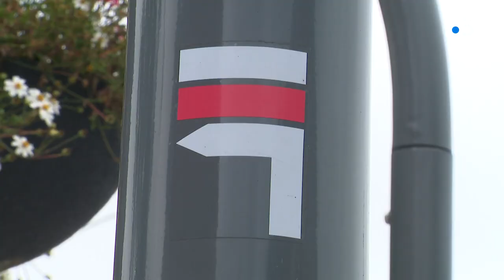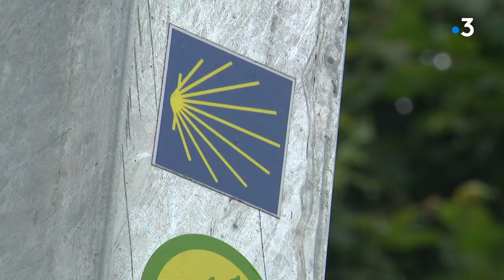Sur le chemin de St Jacques de Compostelle 1 : étape à Hem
Prenez vos chaussures de randonnée, nous vous emmenons marcher sur les chemins de Compostelle.. Empruntés depuis le moyen âge, ils permettaient aux pèlerins de rejoindre l'église de st Jacques de Compostelle en Espagne. Et les routes pour y arriver partaient du Nord de l'Europe et traversaient notre région des Hauts-de-France.
► Jean-Louis Manand, Jean-Marc Vasco, Rémy Maucort ont suivi la première étape d'un groupe, du côté de Hem.